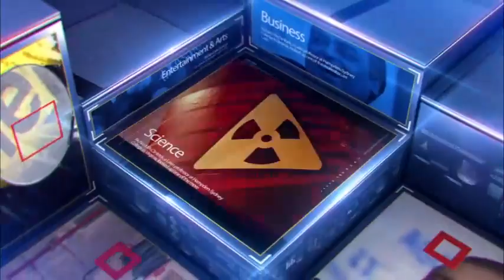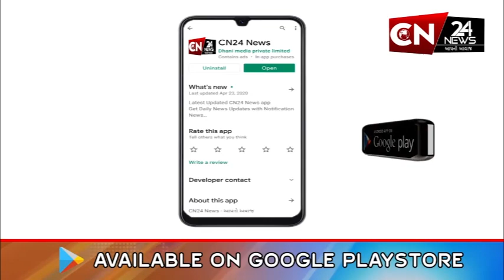ધોરાજી : રાષ્ટ્રીય સ્વયંસેવક સંઘ દ્વારા પથ સંચાલનનું કરાયું આયોજન